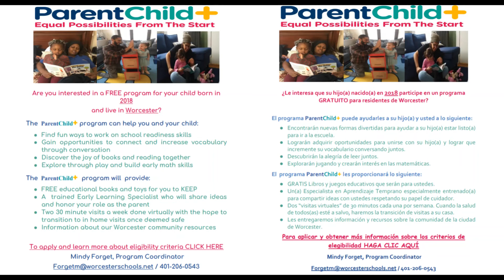The ParentChild+ program for Worcester.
This is an information video about the ParentChild+ program for Worcester families offered through WFP.  It is a special two year, home visit, literacy based, support initiative.  Check it out!